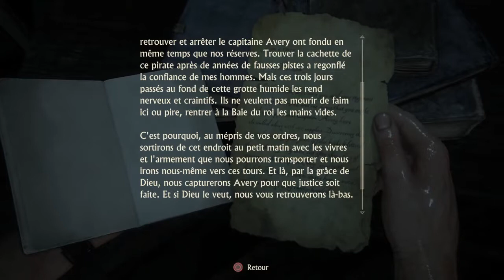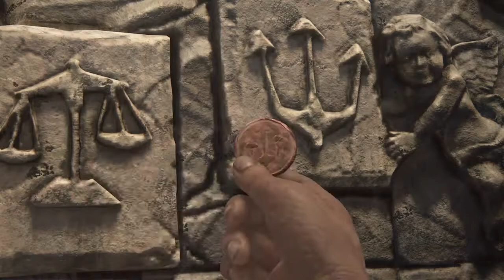UNCHARTED 4 Chapitre #10 Les douze tours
Bonjour a tous on se retrouve aujourd'hui sur le let's play de UNCHARTED 4

donc il vas y avoir un chapitre par épisode dans se let's play.

si la vidéo vous a plus n'hésitez pas a mettre un pouce bleu ça ferai vraiment très plaisir